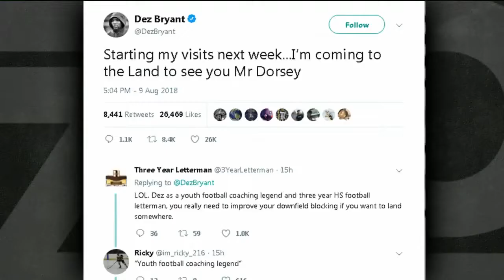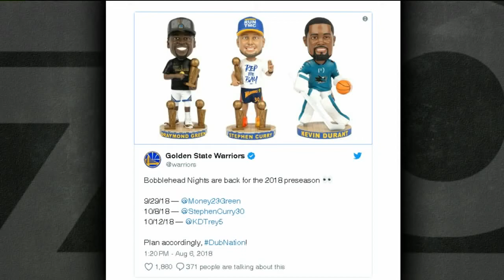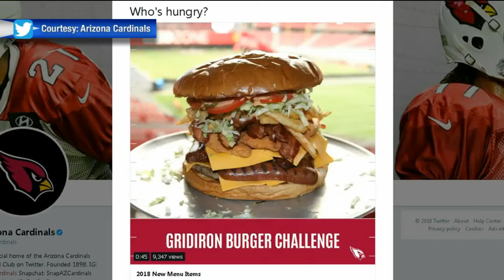The Rizzo Show August 12th 2018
This video is about The Rizzo Show August 12th 2018